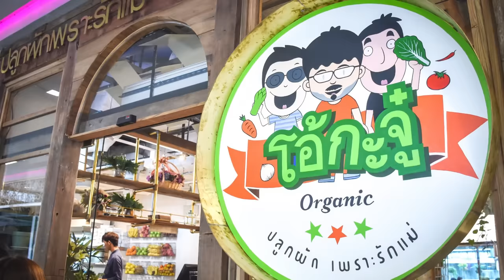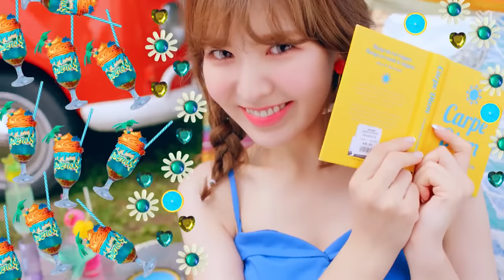RED VELVET : How ART&DESIGN create Girl Group | ความรักออกแบบได้ | Art lesson Ep.2 (eng sub)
สวัสดีค่ะ คลิปนี้เราพาน้องเค้ก Red Velvet มาสอนเรื่องการออกแบบ Corporate Identity Design ซึ่งเป็นหัวข้อที่นักออกแบบกราฟฟิกทุกคนต้องเคยผ่านตาเพราะมันถูกใช้กับแบรนด์ทุกแบรนด์ในโลกเลย แต่มันมาเกี่ยวกับวงดนตรีได้ยังไงนะ?